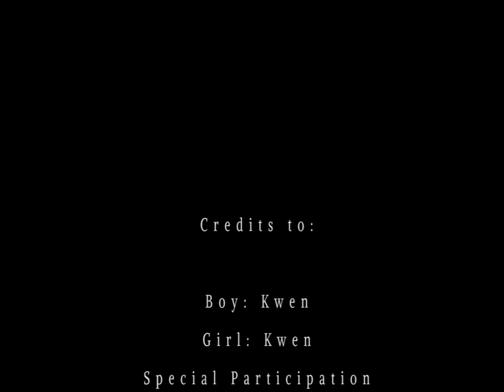Puppy Love Part 3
Yung hindi mo Ka-Sweeper yung Crush mo. At may ka sweeper na siyang iba.
Hello po Guys! Ito napo ang pagpapatuloy ng mabaho at dugyot na pag-iibigan ni Boy at Girl sa bagong kabanata ng ating Puppy Love Serye!
i-cru-crush na sana kaso magkagrupo sila sa Sweeper.
Maraming salamat sa suporta niyo po sa Seryeng ito!